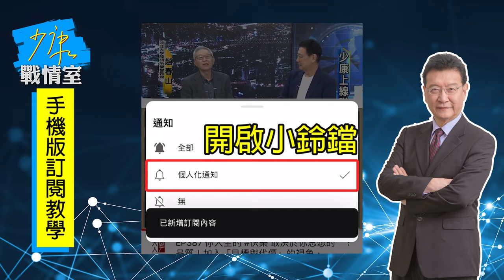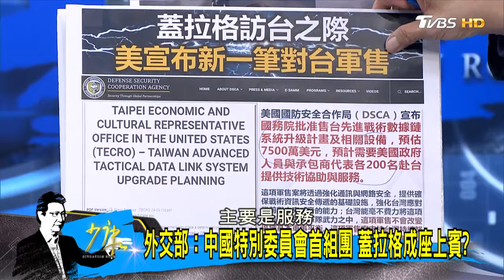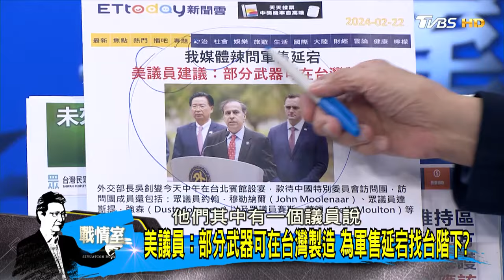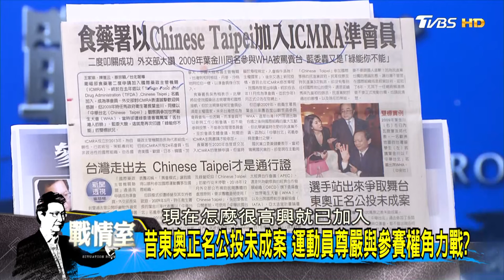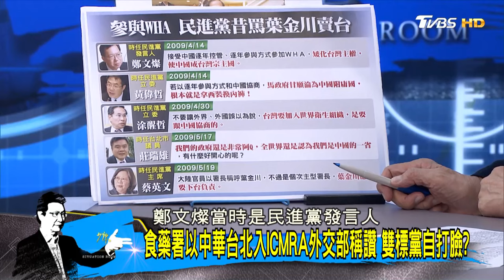【完整版上集】蓋拉格訪台稱台灣展示抵禦大陸霸凌 美挑撥兩岸? 少康戰情室 20240222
更正啟事:
來賓唐湘龍頭銜為資深媒體人，誤植為國民黨立委，特此更正